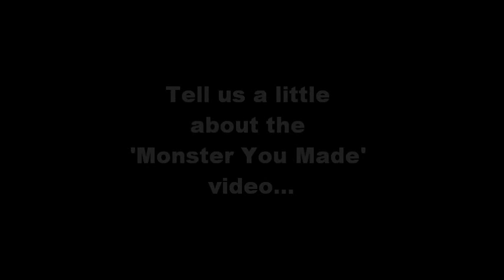Matt DiRito (bass) PT 2 Talks about Top Secret Pop Evil stuff!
July 14, 2011 Part 2: Pop Evil bassist Matt DiRito (with an appearence by Dave Grahs-guitar and fill in drummer Cha-Chi) talks to SplatterTribe.TV about Pop Evil's NEW CD 'War of Angels', their NEW video for 'Monster You Made', as well as, a few other 'sensitive' topics! Check out Pt 1 ALSO!